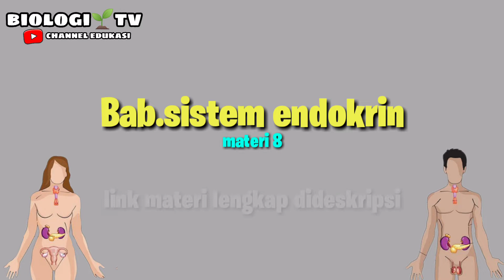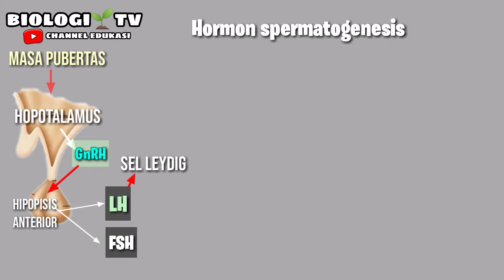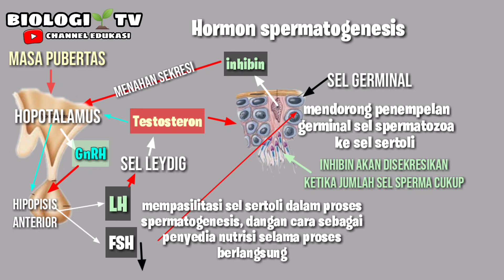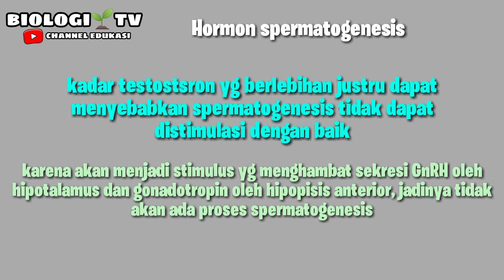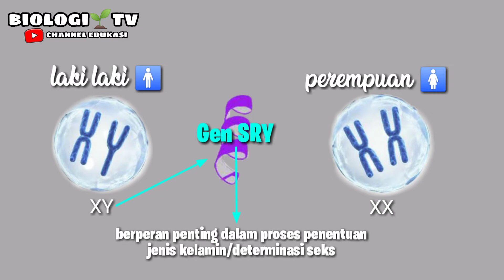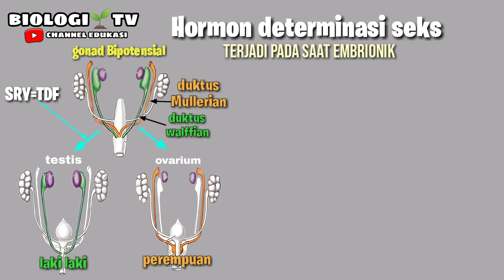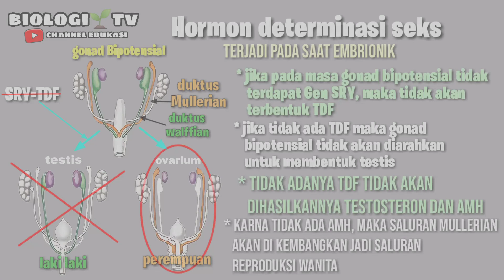hormon spermatogenesi dan hormon determinasi seks. biologi sma kelas 11 bab sistem endokrin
selamat datang di
Bab.sistem endokrin (hormonal)

semoga yg saya sampaikan bisa bermanfaat dan berfungsi buat sobat biota semua